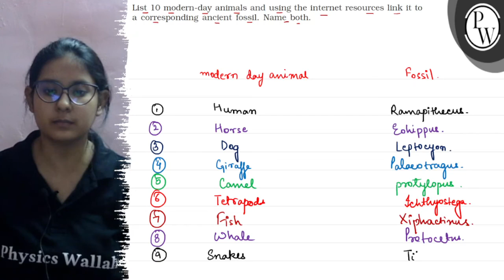List 10 modern-day animals and using the internet resources link it...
List 10 modern-day animals and using the internet resources link it to a corresponding \( \overline{\text { ancient }} \overline{\text { fossil. Name both. }} \)
Physics Wallate